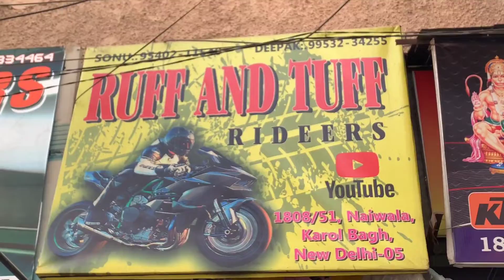Kawasaki ninja 300 bass exhaust sound | Kawasaki ninja 300 modification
Description
Kawasaki ninja 300 laudest exhaust sound | Kawasaki ninja 300 modification | ninja sound
Kawasaki ninja 300 laudest exhaust sound | Kawasaki ninja 300 modification | ninja 300

RUFF and Tuff Riders, Karol Bagh,

Delivery All India

Google Maps :-
Tuff And Tuff Riders

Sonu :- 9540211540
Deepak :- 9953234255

you're tegs

ninja 300,
kawasaki ninja 300 bs6 startup exhaust sound,
exhaust,ninja,
kawasaki,
ninja 300 exhaust,
kawasaki ninja 300 exhaust,
2015 kawasaki ninja 300,
2021 ninja 300 bs6 exhaust sound,
dinos vault ninja 300 bs6 exhaust sound,
2021 kawasaki ninja 300 bs6 walkaround,
kawasaki ninja,ninja 300 akrapovic exhaust,
dinos vault ninja 300,
kawasaki ninja 300 exhaust sound,
kawasaki ninja 300 exhaust change,
kawasaki ninja 300 exhaust install
kawasaki ninja300,
ninja 300 modified,
ninja 300 modification,
kawasaki ninja 300 modified,
ninja 300 bs6,
ninja 300 modifications,
top 5 modified kawasaki ninja 300,
kawasaki,
modified ninja 300,
kawasaki ninja 300 bs6,ninja 300 exhaust,
wrap kawasaki ninja 300,
ninja 300 bs6 modified,
ninja,
ninja 300 mods,kawasaki ninja 300 modification,
wrapping kawasaki ninja 300,
kawasaki ninja,
kawasaki ninja 300 full modification